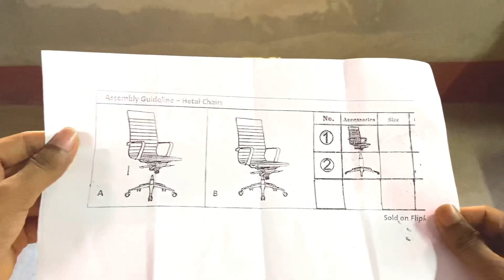GAMINGCHAIR MY NEW GAMING CHAIRS FOR YOUTUBE LIVE STREAM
Guys AS Sabse Sastha and best gaming jar on middle class giving Baje ke Liye jo Bhi Banda normally gaming kill Nachhatar live Tim Khanna Jadhav to Istaraku1 revolving chair Lalo Tamara come ban Jayega